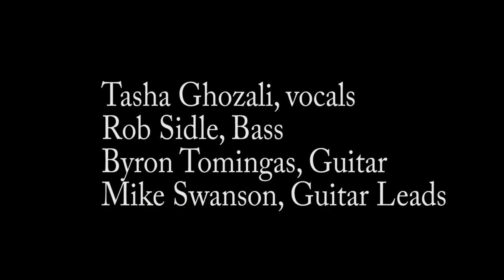Tasha Rob Byron & Mike at the Center for the Arts Jackson WY 2018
Playing to a sold out house at the Center for the Arts in Jackson Hole, Tasha Ghozali, Vocals, Rob Sidle, Bass, Byron Tomingas, Guitar and Mike Swanson, Guitar Leads.